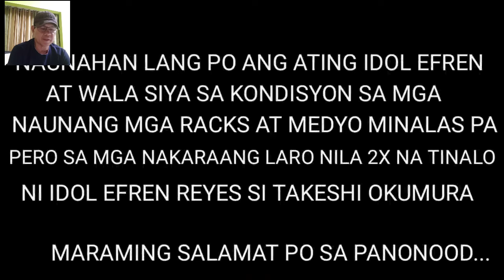🏆CONFIDENT BILLIARD KING OF JAPAN THINKS HE CAN STOP THE MAGIC SHOT OF THE GREAT EFREN BATA REYES FM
😲 Magician Efren Bata Reyes meets the Billiard King Of Japan In a very exciting Epic Match! Try not to miss this Final Epic Match of the legend against the billiard king of Japan... Great skills, magic and luck to win the match!...@pooliconefrenreyes @EfrenReyesTV @TheMagicianEfrenReyes @EFrenGamerYT